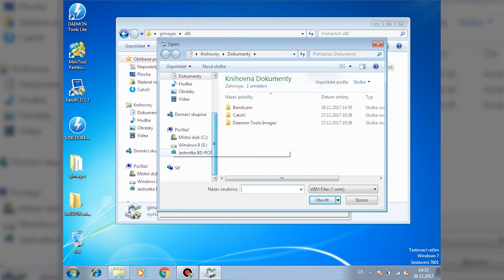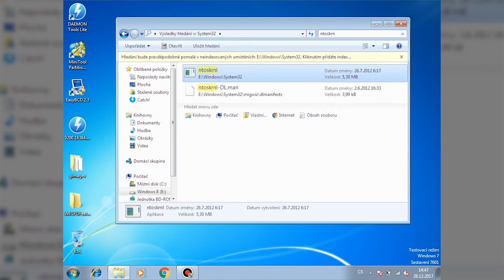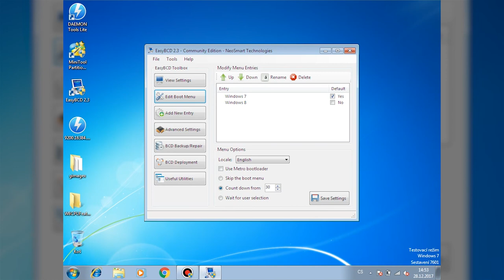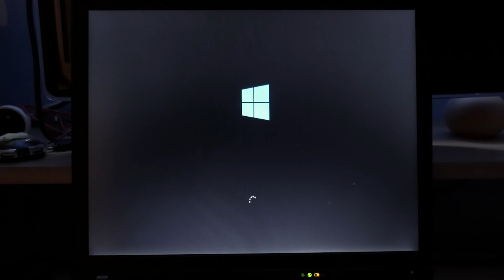Windows 8 for old pc (non PAE and NX) - IBM T41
Windows WIM (ONLY FOR TEST! This version is working)

Command: "bcdedit /set {default} NoIntegrityChecks Yes"

Camera: Bandicam, Lumix G7 (14-42mm)